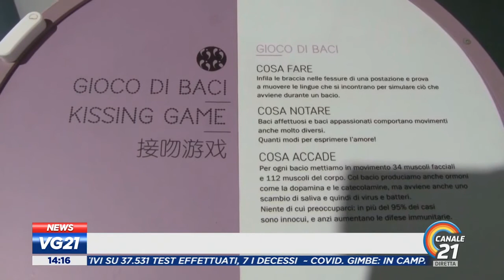VGR 21 del 23 luglio 2022 al Museo